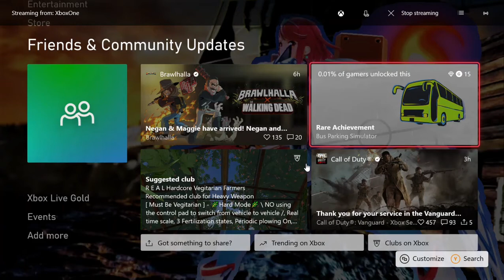Injustice 2 Atrocitus Vs Blue Beetle Gameplay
Playing Injustice 2 with Atrocitus is the big red monster meets The Blue Beetle